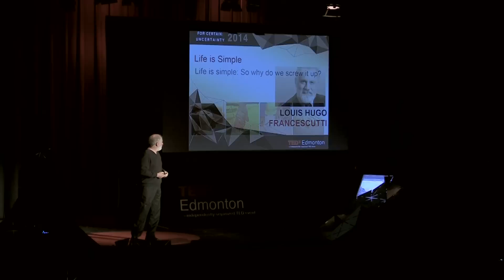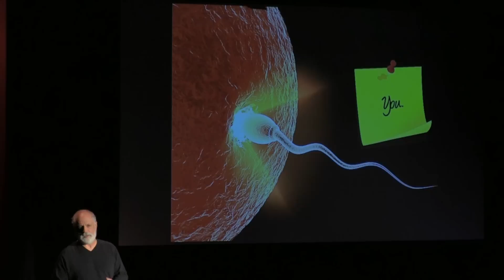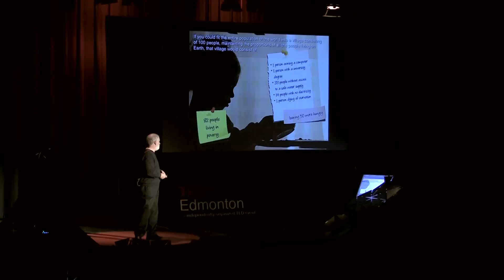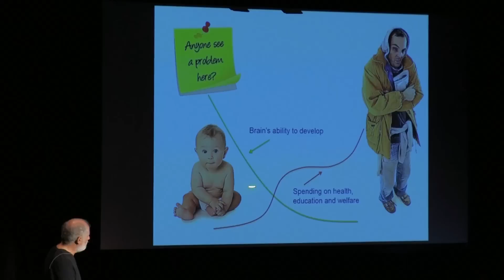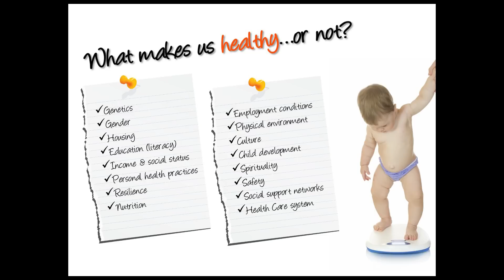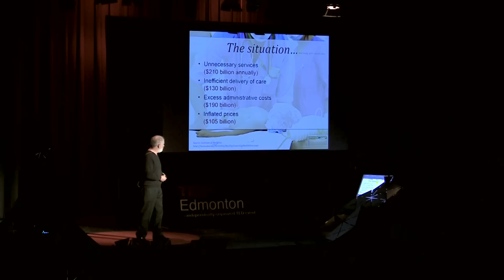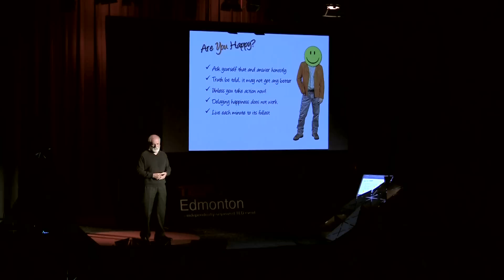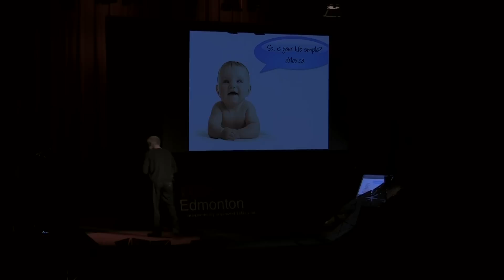Life is simple - so why do we screw it up? | Dr. Louis Francescutti | TEDxEdmonton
This talk was given at a local TEDx event, produced independently of the TED Conferences. Are you "healthy"? What makes you think you are or are not? How certain are you that you are going to survive the day? Dr. Francescutti will challenge the certainty we all seem to have regarding our mortality and safety, force us to ponder our fragility, what constitutes "health", and gives some surprising insights on how to improve our lives.

Dr. Louis Francescutti considers himself to have dual professions - as a renowned physician (named one of Alberta's "Top 100 Doctors of the Century"; current President of the Canadian Medical Association) and as a storyteller. He has spoken to audiences spanning the globe on the topic of injury prevention - injecting humor, humility, and humanity into every performance.